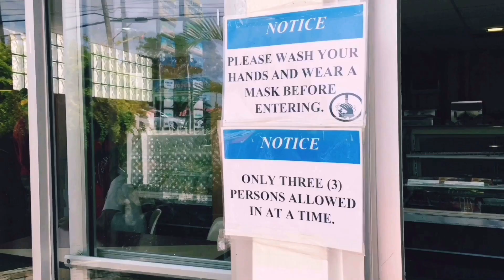GUYANA UNDER LOCKDOWN! 😷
Be safe during these trying times

Convid 19 Hotline Guyana

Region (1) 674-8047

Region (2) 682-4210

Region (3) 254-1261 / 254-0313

Region (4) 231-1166 / 226-7480/ 624/6674 / 624-3067

Region (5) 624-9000 / 624-2000 / 640/3000

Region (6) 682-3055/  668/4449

Region (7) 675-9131 / 654-0405 / 697-0656

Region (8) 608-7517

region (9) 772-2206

Region (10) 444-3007/ 444-6127 / 444-6137